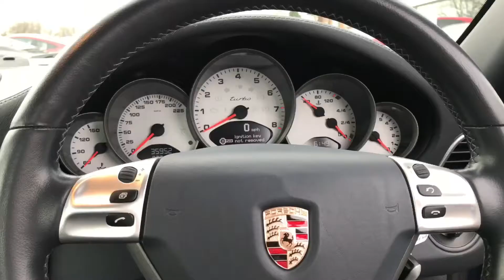For Sale | 911 Turbo contact us for more details 01642 939439